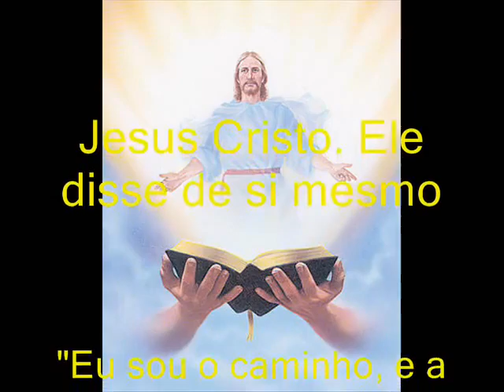MÚSICA: LUZ DIVINA..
(CANTOR: ROBERTO CARLOS.)